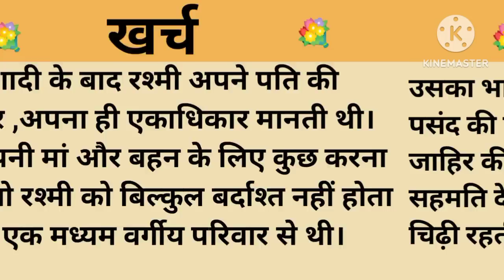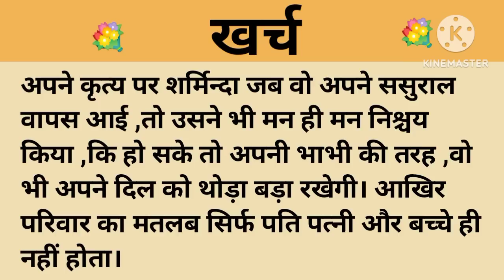खर्च।शिक्षाप्रद कहानी।।priya hindi kahaniyan new story।।moral story।।hindi suvichar.....कहानियां